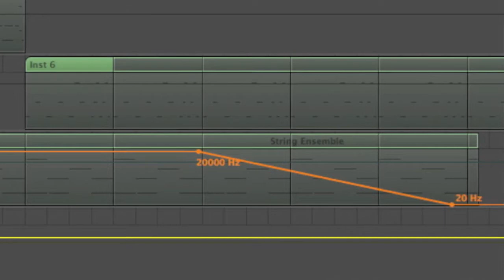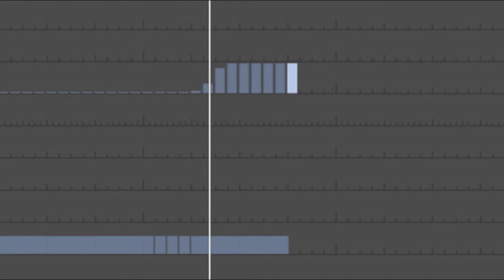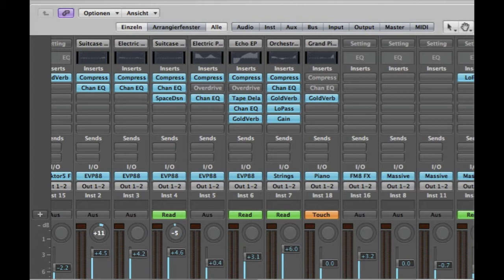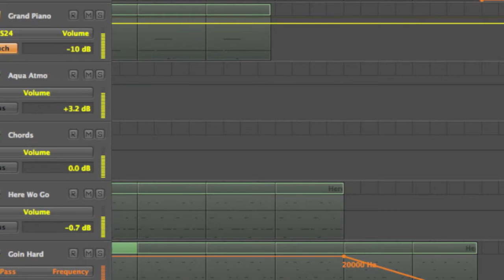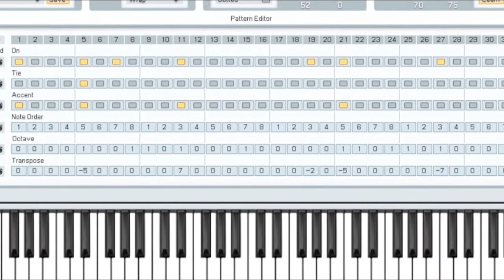A Long Day [Short Edit]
Enjoy this...